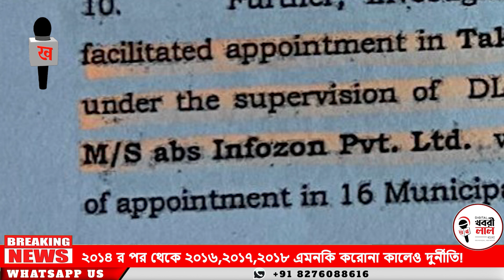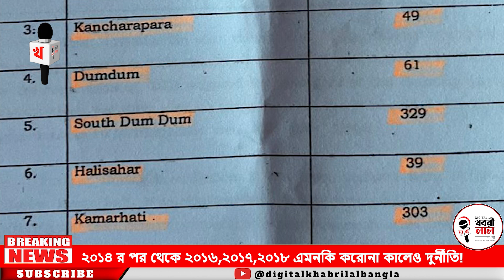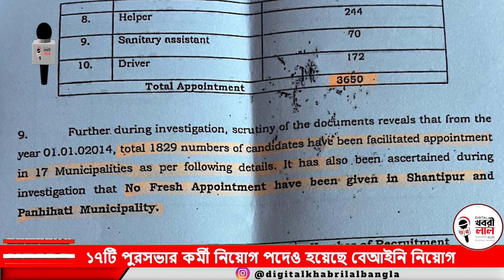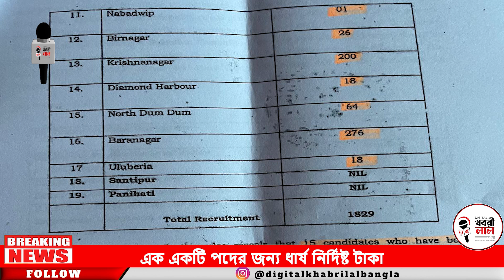KHABRILAL EXCLUSIVE : পুরসভায় বড় দুর্নীতির পর্দাফাঁস ! ফাঁস করল CBI